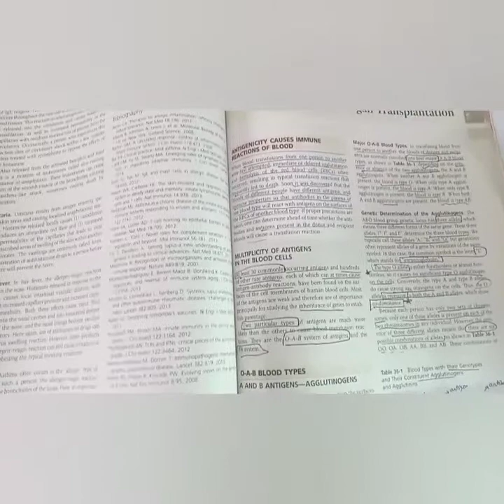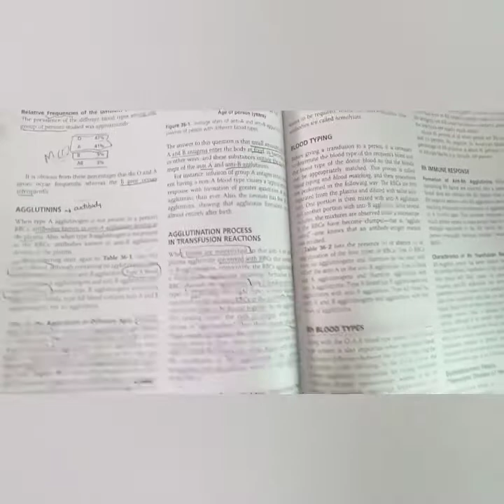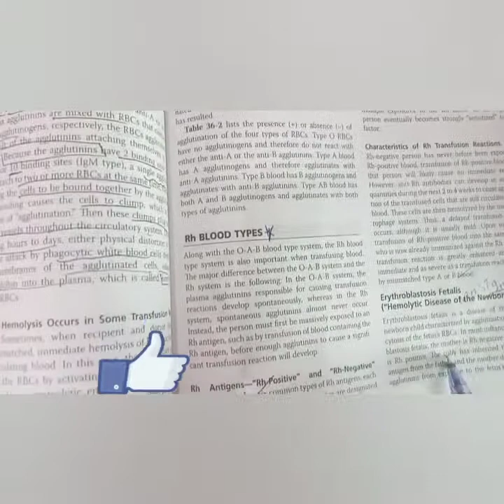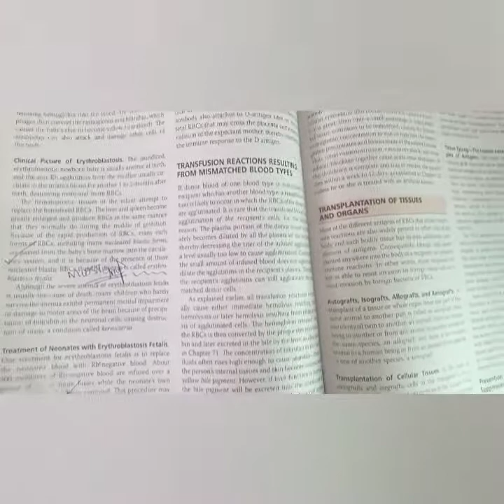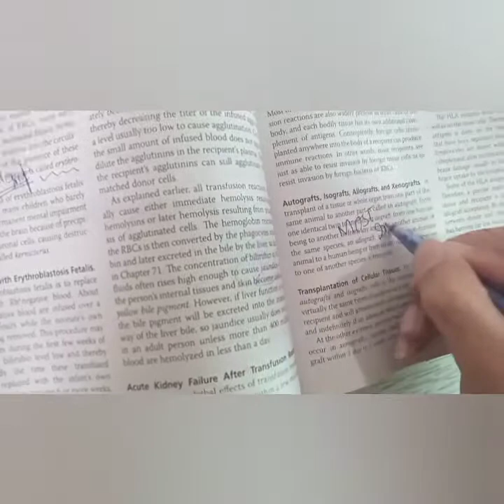Blood types transfusion tissue and organ transplantation/ important overview chpter36 guyton physio